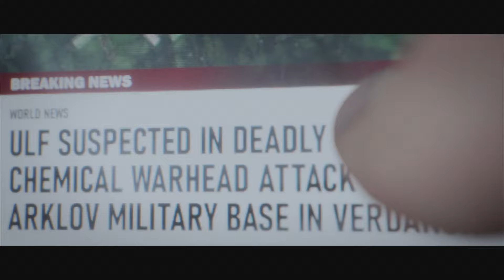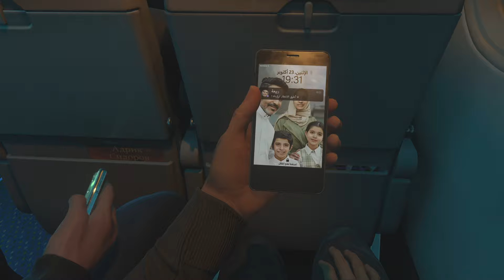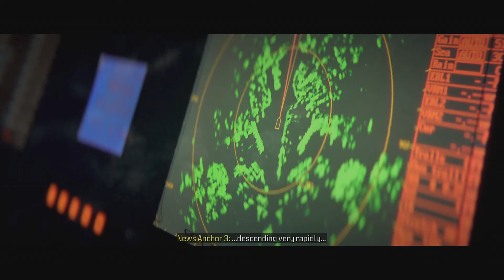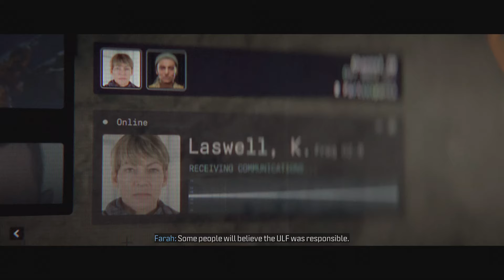Call of Duty Modern Warfare 3 PS5 Walkthrough Part 3